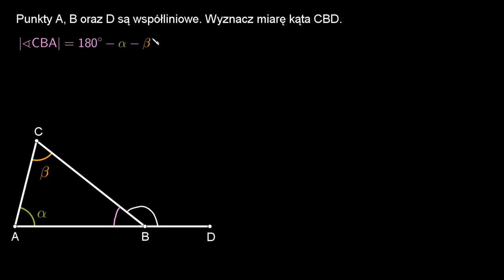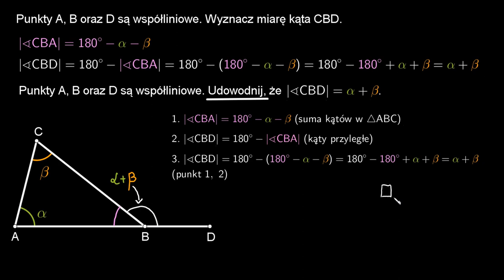matura_pewniak [Udowodnij, że kąt CBD równa się alfa dodać beta]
Węgierski matematyk Paul Erdős, jednym z najwybitniejszych w XX wieku chętnie opowiadał o księdze ksiąg, w której Bóg przechowuje perfekcyjne dowody twierdzeń matematycznych. I wygląda na to, że z tamtej właśnie księgi musi pochodzić dowód jednego z twierdzeń Erdős, znanego jako problem sekwencji ±1, przedstawiony właśnie przez naukowców z Uniwersytetu Liverpoolu, Alexei Lisitsa i Borisa Koneva. Jest to bowiem dowód o objętości większej niż Wikipedia, a dokładnie „waży” aż 13 gigabajtów na dysku.